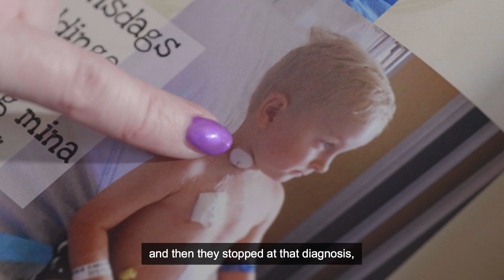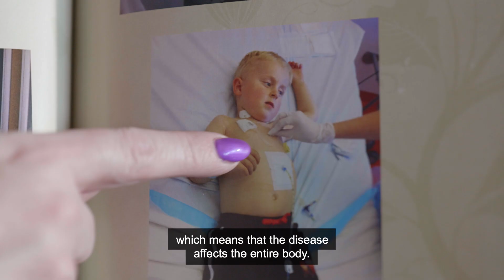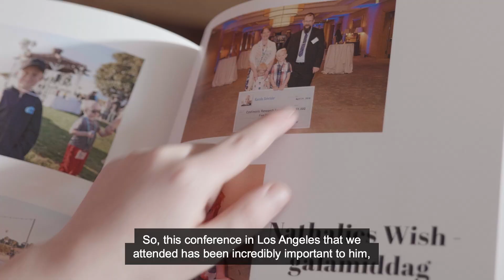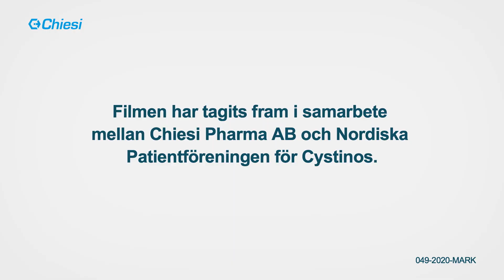Träffa Karolis som har diagnosen Cystinos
Karolis och hans mamma Annica berättar om hur diagnosen Cystinos påverkar deras liv och vardag.